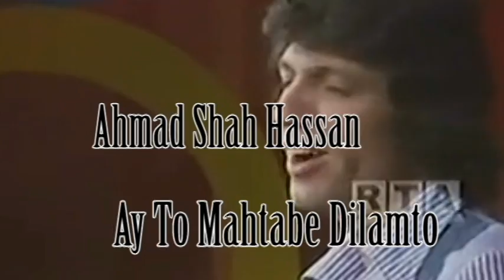Ahmad Shah Hassan song mahtab del red dress dance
Ahmad Shah Hassan Singing on RTA.